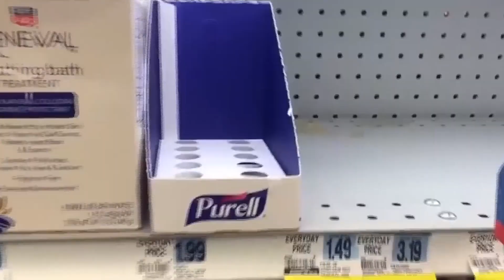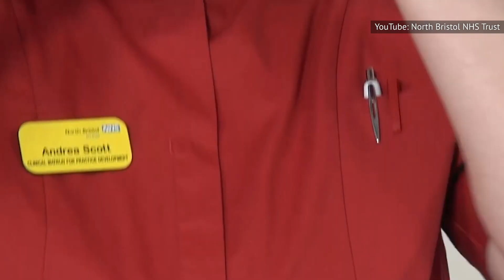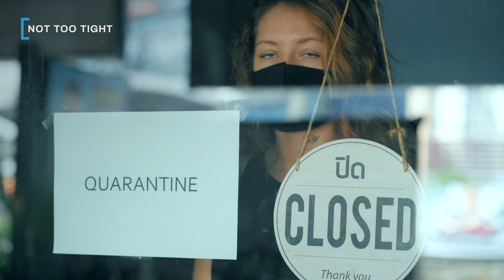Avoid Wearing Your Face Mask Like This At All Costs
Mask wearing is one of the biggest ways to help prevent the spread of COVID-19, but even if you are masking up, there are still plenty of ways to do it wrong. The most obvious one is not covering your nose with your mask, which has been talked about ever since mask wearing began, but there are some other wrong ways to wear a mask which are just as dangerous.

From the best method for storing your mask to the proper way to wear a disposable mask, let’s take a look at some ways to wear a face mask that you should avoid at all costs.

No nose | 0:00
Keep it clean | 1:15
No touching | 2:23
Wear it well | 3:16
Keep 'em coming | 4:06
So many option | 4:53
Maskne | 5:46
Not too tight | 6:38
Stay Dry | 7:12
Store it well | 7:51
Keep your distance | 8:22
Not wearing a mask at all | 9:07